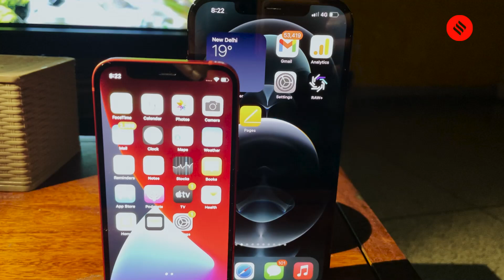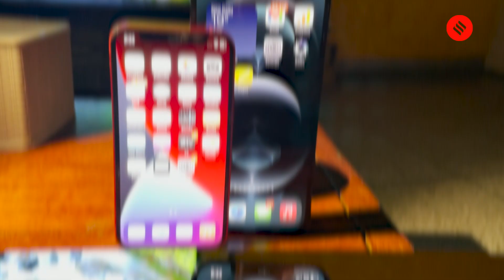iPhone 12 Mini and iPhone 12 Pro Max first look: Premium experience, guaranteed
The newly launched iPhone 12 Mini is Apple’s smallest iPhone in years and the iPhone 12 Pro Max is its biggest iPhone ever. Here is our first look, features and specifications of the iPhone 12 Mini and iPhone 12 Pro Max.